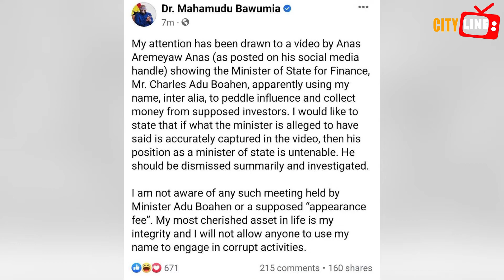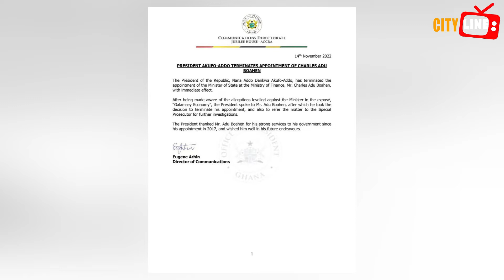Is Davido Married To Chioma, Check Davido And Chioma Traditional Wedding Pictures..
citylinetv Chanel provides you with everything about entertainment in Ghana.